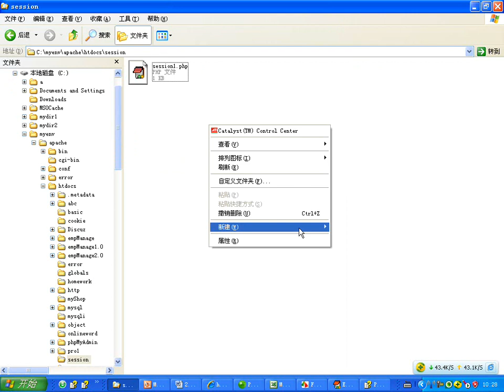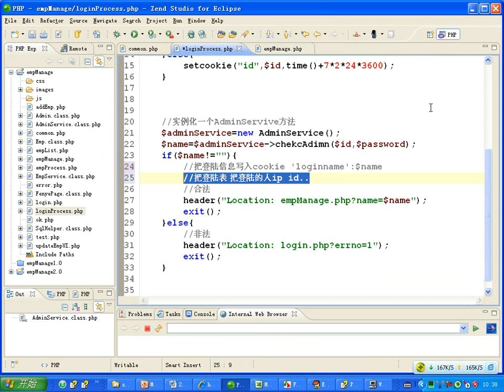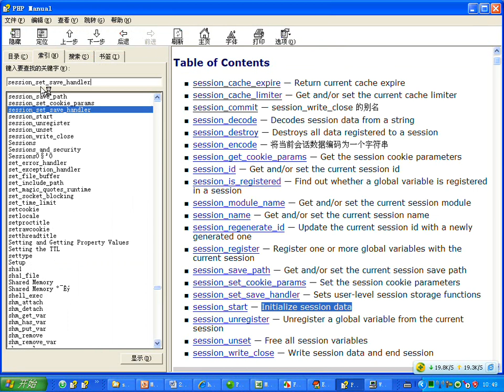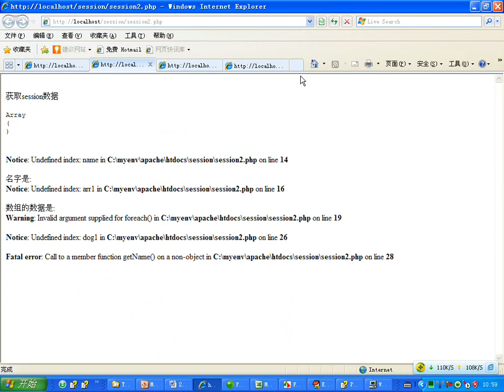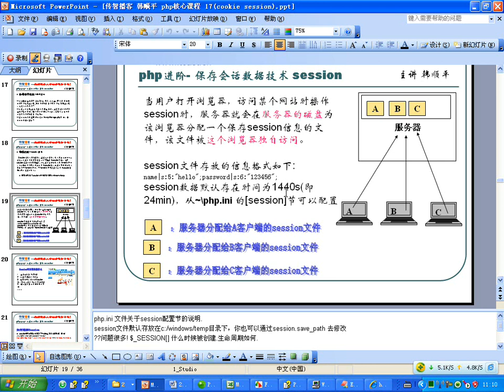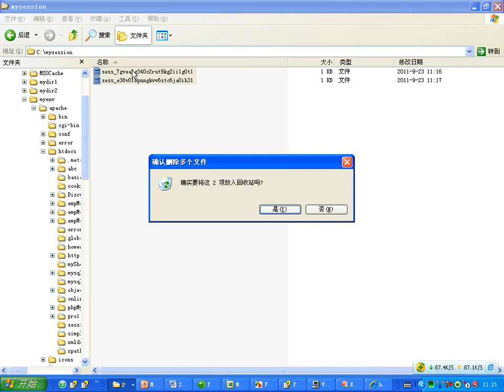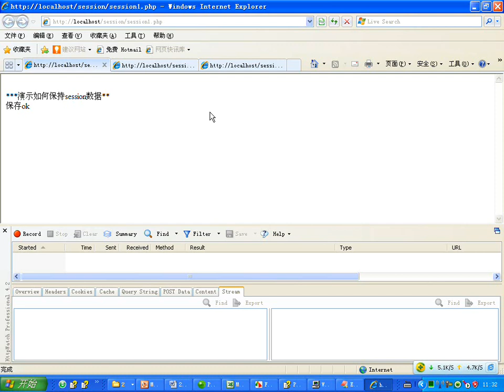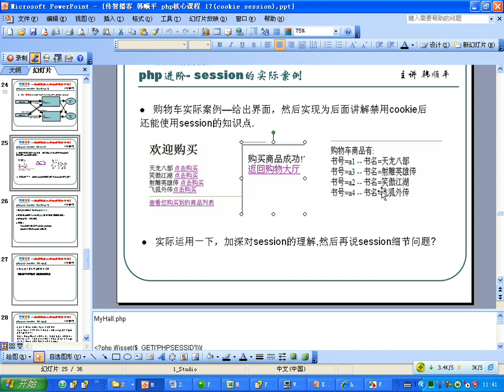传智播客 韩顺平 php从入门到精通 视频教程 第118讲 session② 获取session 更新session 删除session session细节和原理深入讨